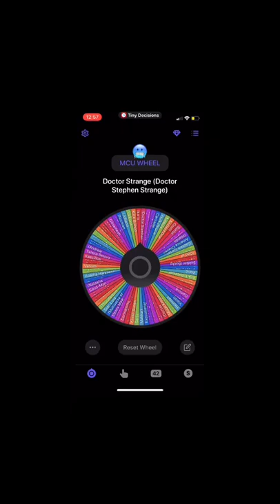MCU Elimination Wheel Part 7